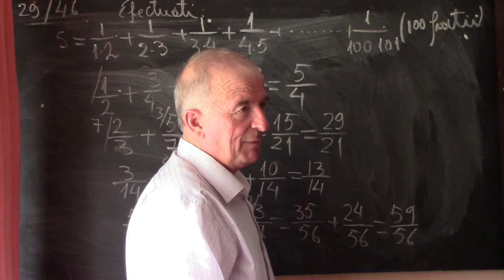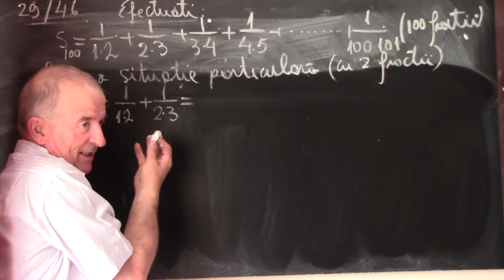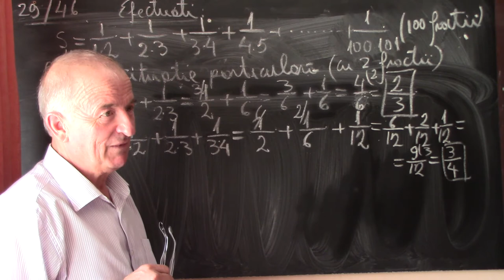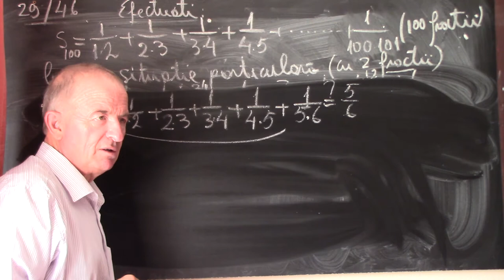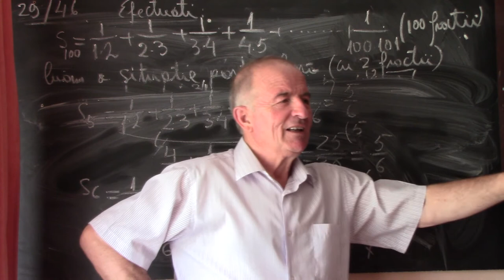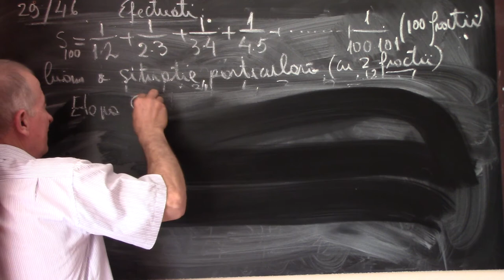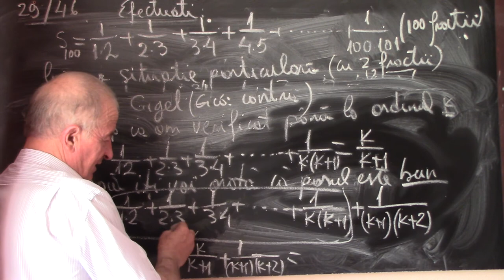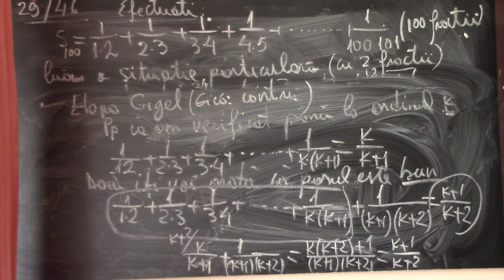2/2 Lectia 1547 Operatii cu puteri si fractii | Inductia matematica la nivelul clasei a 4-a si a 6-a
Aceste lectii sunt SUSTINUTE de VOI si daca va sunt utile, as aprecia un Like, Share, Comment - In aceasta lectie de matematica rezolvam si discutam o serie de exercitii si probleme cu puteri si fractii.